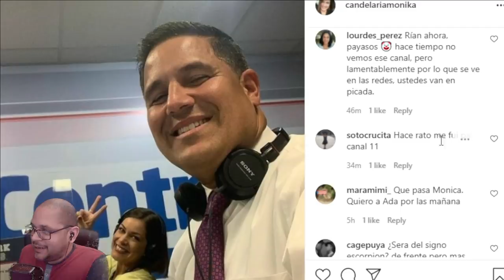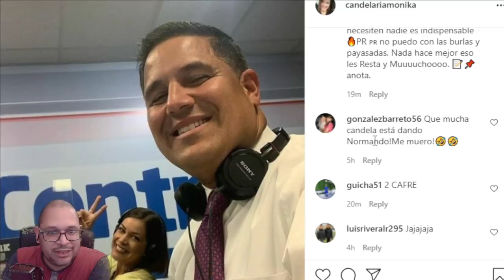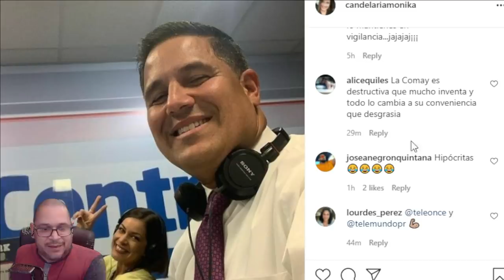Le caen chinches a Normando Valentin y Monika Candelaria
Monika Candelaria reportera de Noticentro subio a sus redes sociales una foto junto a su compañero Normando Valentin diciendo que era su nuevo vecino y esto no cayo bien entre las personas y comenzaron a enviarle mensajes luego de que ese era el escritorio de Yesenia Torres Figueroa.